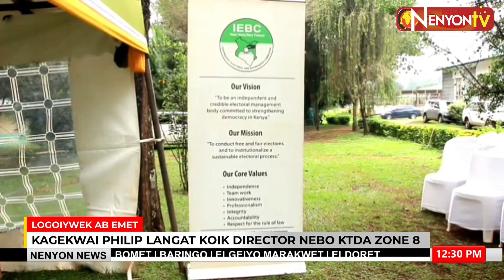PHILIP LANGAT HAS BEEN ELECTED AS THE KTDA BOARD DIRECTOR IN ZONE 4, LITEIN